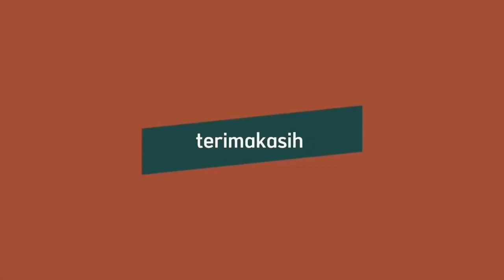Menceritakan ulang sinopsis atau isi dari novel laut bercerita.